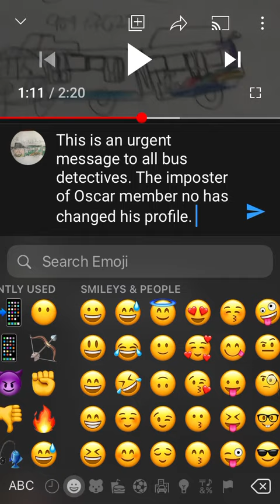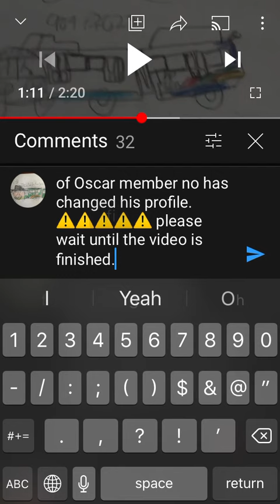Urgent message to users vulnerable against Oscar’s imposter (updated)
The imposter link is here